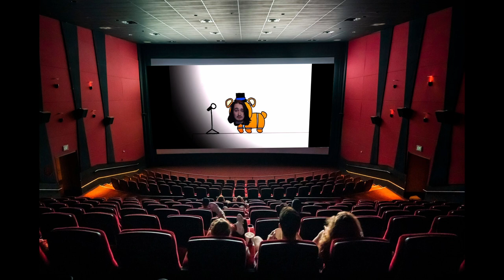Dragon Block Apollo SpookFest 2023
SpookFest 2023 Event!

0:00 Event Start Time and Basic Details
1:04 Spook Rank, Crate, and Titles
1:41 Daily Missions and GiftBox
2:01 Modpack Visuals
2:40 Cosmetics
3:28 Spook Weekly Event Kit
4:25 Spook Challengers & Candy Drops
6:01 Candy Jack-O-Pot
8:25 Outro